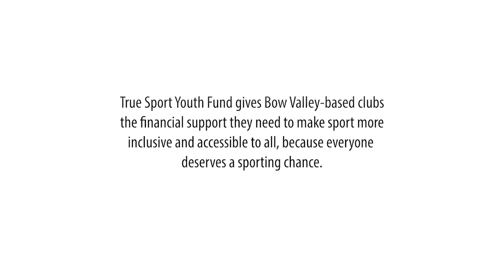True Sport Youth Fund - Banff Canmore Speed Skating Club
What does it take to go fast? The right training and equipment, and a safe and welcoming environment to practice, says Banff Canmore Speed Skating Club Coach, Ian Mellors.

The Banff Canmore Speed Skating Club offers recreational and competitive programming focused on helping kids and adults build their skills safely and effectively. Thanks to the True Sport Youth Fund, they were able to provide athletes with the modern equipment and protective mats needed to get into gear.

The True Sport Youth Fund helps sport and recreation organizations based in the Bow Valley with annual financial assistance.